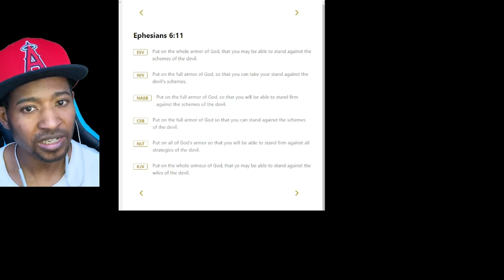How to keep evil out of your life.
Protect yourself from Satan and demons.
Demons are here whether you believe it or not. There are many people who don't believe in God nor what the bible has to teach. When nowadays, porn, video games, music, social media, and objects are ways for demons to make their way into your home. You may not even recognize it.

Video games have gone from Mario on NES to games that literally have us killing each other. It's desensitizing our youths to death and violence.

Social media - Dating apps and social media site users are increasing as it's much easier to get your hands on a smart phone or computer to communicate with the world. Think about the times before technology advanced. Life was simple. Technology is great for many things, but it is also a tool that demons use to demoralize people. Online bullying, hacking, committing adulatory, are now on the rise.

His time is coming to an end soon and he is trying his best to turn people away from god.
Let's read  Ephesians  6:11
Let's put on our spiritual suit of armor.

IT literally means to educate your self in the word from God. It teaches us how to protect not only ourselves, but our family members against the dangers of the outside world.